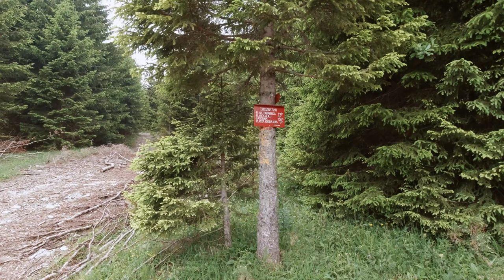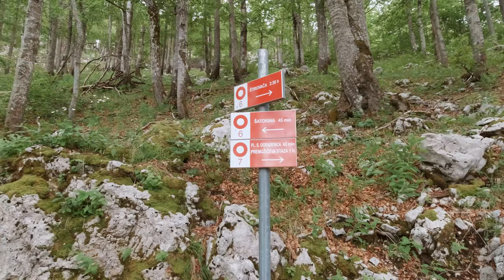Šatorina, Velebit, 1622m - planinarenje [87. VRH iz serijala SVI HRVATSKI VRHOVI] 4K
👉 Pogledaj posjetu 87. vrhu iz serijala SVI HRVATSKI VRHOVI vrhu Šatorina visine 1622m koji se nalazi na planini Velebit.

Uvod 0:00
Ruta 1:16
Početak obilaska Šatorine 3:31
Šatori u prirodi 7:28
Vrh Šatorine 13:09
Panorama s vrha Šatorina 14:06
Spuštanje 24:05
Završetak i komentari obilaska 25:10

( Check my visit to 87th Croatia peak Šatorina 5322ft from my Youtube series "All Croatian Peaks". I hike in Croatia as a part of my hiking in Croatia travel vlog. Peak is located in Lika Senj county. )

Vrh se nalazi u regiji 12. Srednji Velebit prema klasifikaciji Hrvatskog Planinarskog Saveza.

Početak se nalazi kod doline Štirovača u Ličko senjskoj županiji.

MOJE OCJENE
1. Težina: 48
2. Markacije: 100
3. Pogled: 85

🆘 PODRŽITE MOJ RAD, Veliko Hvala 🆘
Bitcoin: [ 14yyb87SSpzXpLnoXCa9ff6kLY5oEJjUwP ]